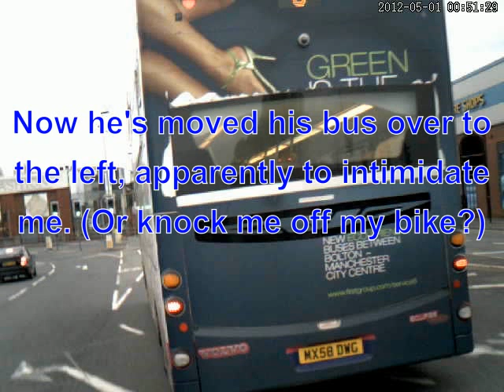MX58DWG - First Bus Driver's Bad Attitude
UPDATE on this video: The council have been very helpful at this location now and removed the stupid cycle lane completely so that it doesn't give bad drivers like this one a misplaced sense of entitlement.

See also my blog article on my visit to the First Bus training depot

Date and time: 1st May 2012, approx 5.15pm.
Location: Manchester Road, Bolton, Northbound, opposite ASDA supermarket (Burnden)
Vehicle Registration Number: MX58DWG
Fleet number: 37377
Service number: 8

I have to admit that I had a flashback to this video when he moved into the cycle lane at the end

It has occurred to me when watching this back that someone will come along and accuse me of going through a red light during the fast-forward part of the video. So, to save you the trouble, here is the evidence that I didn't

UPDATE - I have now reported the incident to First:

Thank you for contacting us. One of our Customer Care Team will respond to you soon.

Local Operator: Greater Manchester

Name:           XXXXXXXXXXXXXXXXXXX
Address:        XXXXXXXXXXXXXXXXXXXX
Daytime phone:  XXXXXXXXXXXXXXX

Specific Bus:   no

Message:
I am writing to complain about the attitude of one of your bus drivers. I am a cyclist, and was travelling home from work yesterday evening when I experienced aggressive behaviour from your driver.

Details are as follows:

Fleet number: 37377
Service number: 8

I was (correctly) riding in the centre of the lane to avoid broken road surface, to stay clear of a side road from which cars often emerge into the traffic flow, and to prevent unsafe overtaking through a pinch point due to a traffic island. The bus driver took exception to this and drove behind me at an unsafe distance. He then proceeded to shout and rage when we stopped at the next traffic light. At a traffic light further along the journey, I asked him what his problem was. His response was to drive in a very dangerous manner, moving his bus to the left as he overtook me through a junction, forcing me to move left to avoid being hit.

A video of the incident may be found on YouTube at the following address:
I trust that there will be additional footage available from the CCTV system installed in the bus.

Please let me know what action you intend to take regarding this behaviour so that I may decide whether to take this to the office of the North Western traffic commissioner.